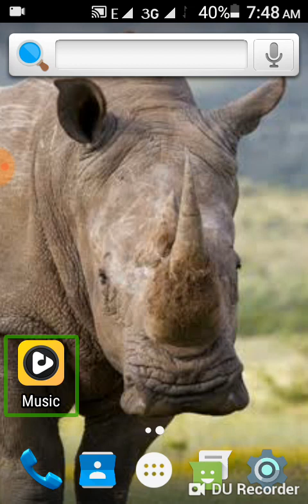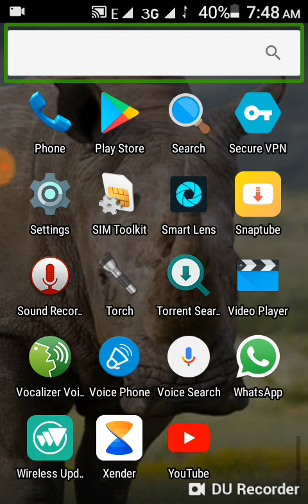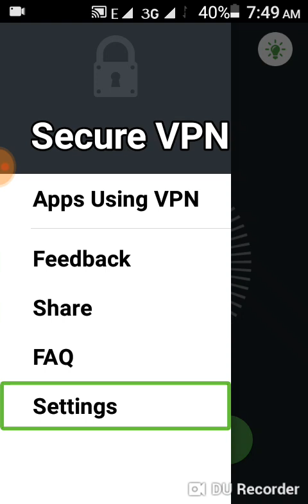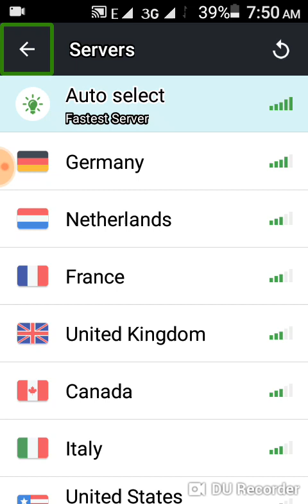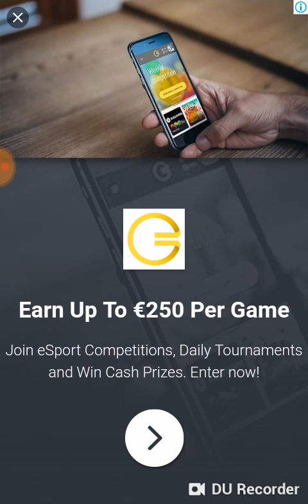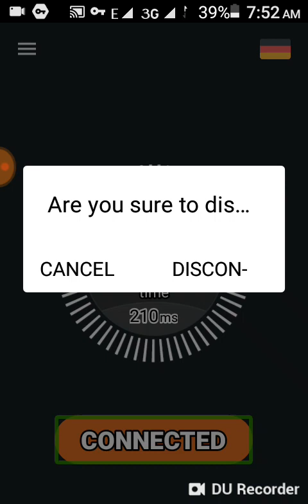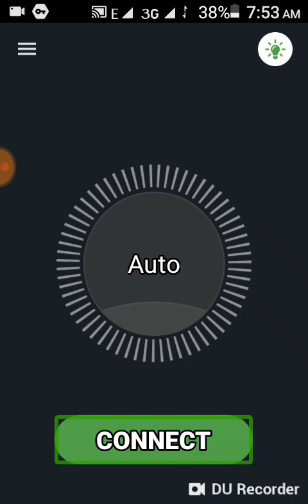how you can change your location full demo in Hindi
hello friends universal Technology for blind मैं आप सबका स्वागत है आज के इस वीडियो में हम ने बताया कि आप अपनी लोकेशन कैसे बदल सकते हैं तो वीडियो को आखिरी तक देखना लाइक शेयर सब्सक्राइब जरूर करना , Edit box, Edit box